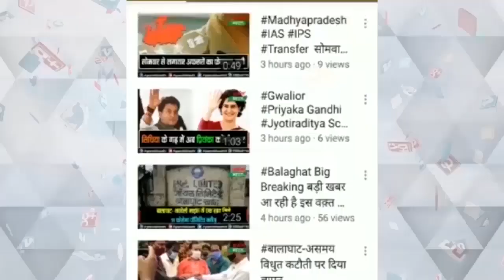बालाघाट नक्सलाइट एनकाउंटर में मारे गए ईनामी नक्सली पर सीएम डॉ मोहन यादव ने पुलिस जवानों को दी बधाई